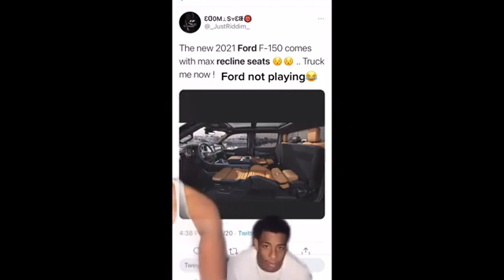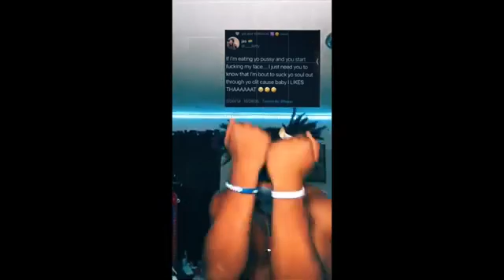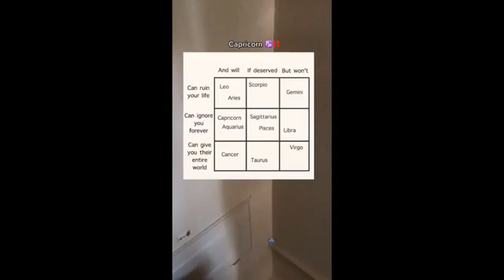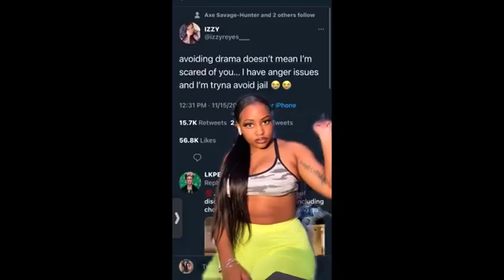WAP SWAG REMIX TIKTOK DANCE CHALLENGE COMPILATION